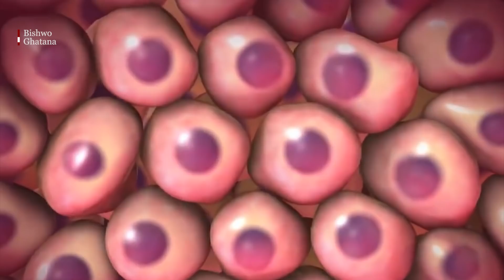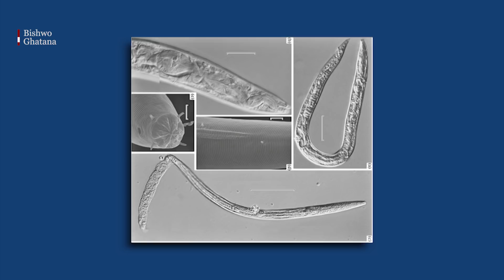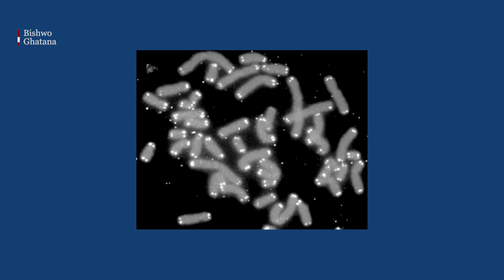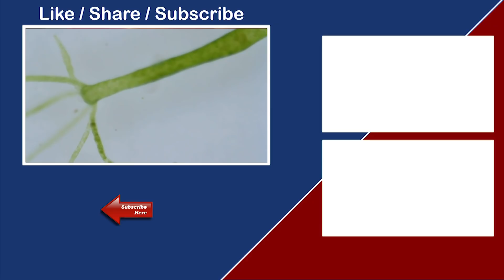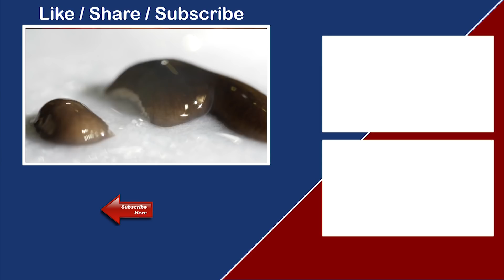केही अमर जीबहरु || Immortal animal || The animals that can live forever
The animals that can live forever - Part I

No one likes the thought of growing old. Despite our many human endeavours to escape or delay the process of ageing, it seems to be an inevitable part of life.

But … why? Why do living things gradually fall apart when they grow older?

There is a word for it: senescence. No, it’s not the rock band who sang ‘Bring Me to Life’; senescence is the state of gradual deterioration of normal functioning. At the cellular level, it means cells stop dividing and they eventually die. It can also apply to an entire organism (where a living thing can no longer respond adequately to outside stressors), or to specific organs or tissues (like leaves dying and falling from trees in autumn).

While there are ways we can slow down (or speed up) the rate at which senescence occurs, it is still going to happen one way or another. However, a few species can escape the ageing process completely.

The ‘immortal’ jellyfish, Turritopsis dohrnii

To date, there’s only one species that has been called ‘biologically immortal’: the jellyfish Turritopsis dohrnii. These small, transparent animals hang out in oceans around the world and can turn back time by reverting to an earlier stage of their life cycle.

A new jellyfish life begins with a fertilised egg, which grows into a larval stage called a planula. After a quick swim, the planula latches onto a surface (like a rock, or the ocean floor, or a boat’s hull), where it develops into a polyp: a tube-shaped structure with a mouth at one end and a kind of ‘foot’ at the other. It remains stuck in place for some time, growing into a little colony of polyps that share feeding tubes with each other.

Eventually, depending on the jellyfish species, one of these polyps will form an outgrowth called a ‘bud’, or it may produce separate segments stacked on top of one another, that can then break away from the rest of the colony. This process is responsible for the next stages of the jellyfish life cycle: the ephyra (a small jellyfish) and the medusa, which is the fully-formed adult stage capable of sexual reproduction.

For most other jellyfish, this stage is the end of the line. But Turritopsis dohrnii (and possibly some other jellyfish species too) has a neat party trick: when it faces some kind of environmental stress, like starvation or injury, it can revert back to being a tiny blob of tissue, which then changes back into the sexually immature polyp phase of life. It is a bit like a butterfly turning back into a caterpillar, or a frog becoming a tadpole again.

Of course, Turritopsis dohrnii isn’t truly ‘immortal’. They can still be consumed by predators or killed by other means. However, their ability to switch back and forth between life stages in response to stress means that, in theory, they could live forever.